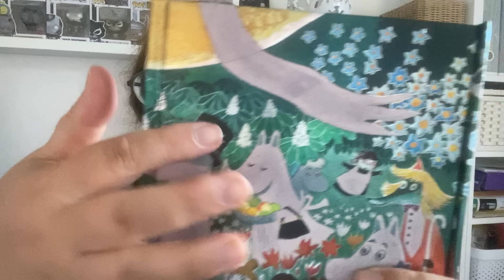ASMR på svenska: Eteriska oljor som passar i sommar - recept mot solsveda och insekter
Hej! Här kommer några tips kring hur jag använder eteriska oljor. Och någorlunda recept på hur jag blandar ihop sprej och roller. Testar ett nytt recept också med aloe vera.

Hoppas det är lite avkopplande trots studentfest hos grannarna och lite väl mycket babblande från mig. Glömde helt bort att göra sköna ljud! 😅

KRAM elina